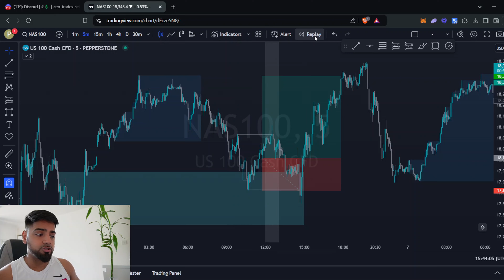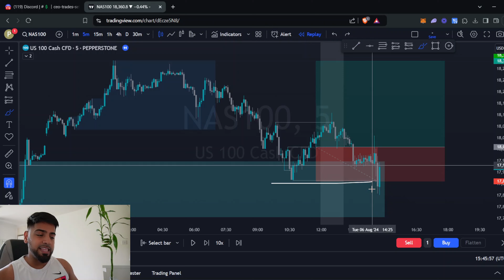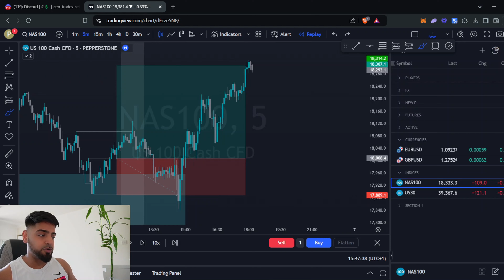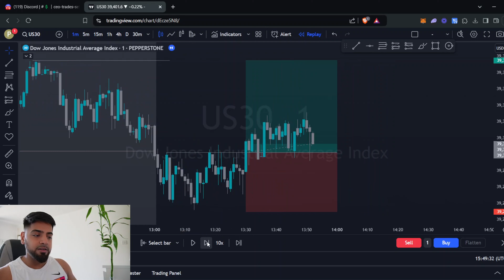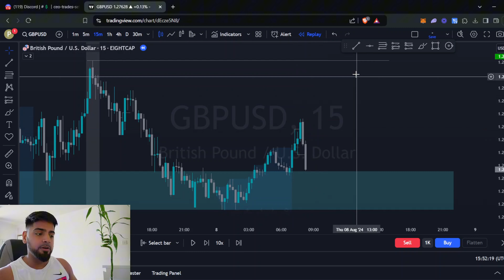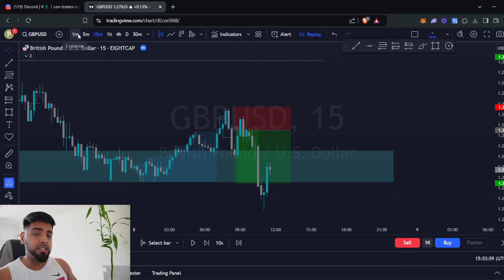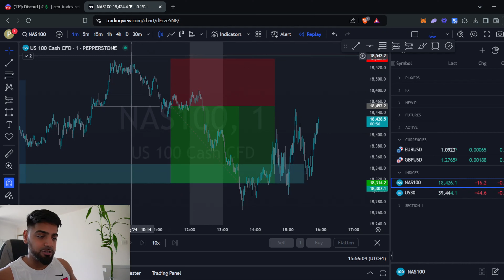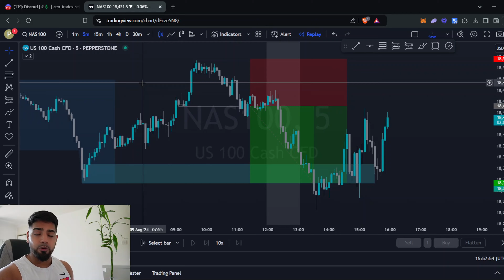How You Can Become A Consistently Profitable Forex Trader By Doing This 1 Thing